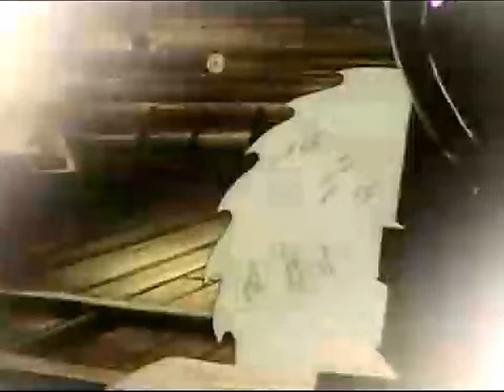Linka Damsel 9 -CP&TP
S06E03
Whoo Gives A Hoot